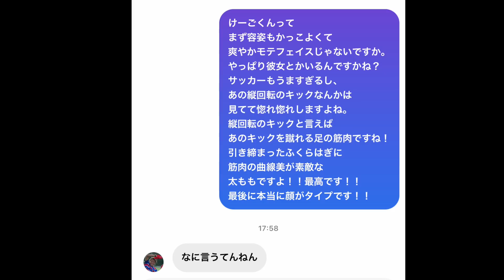超絶ジャンピングボレー対決！ゴラッソ連発！！！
載せ直し申し訳ございません。

梅ちゃんの緩いサッカーラジオ番組はこちら